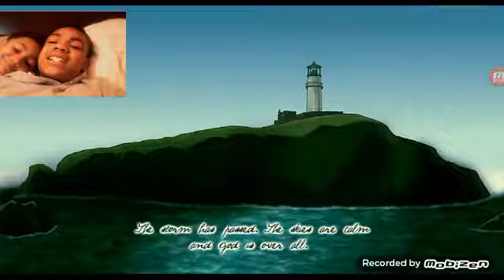Reacting To Creepy Unexplained Mysteries Animated 😏😏😏???